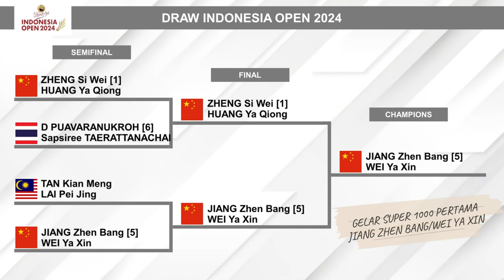HASIL FINAL INDONESIA OPEN 2024 SEMUA SEKTOR. CHINA BORONG 4 GELAR